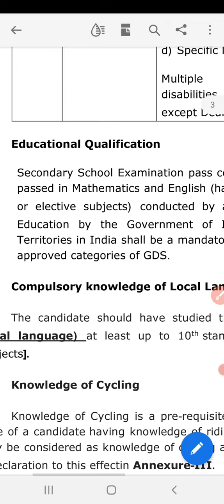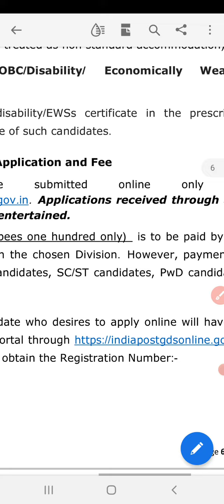Dak sevak recruitment 2022।Indian post vacancy ॥ অসমত ১১৪৩ টা পোষ্ট ।India Post GDS Recruitment 2022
India Post GDS Recruitment 2022 notification
indian postal recruitment 2022
indian post vacancy